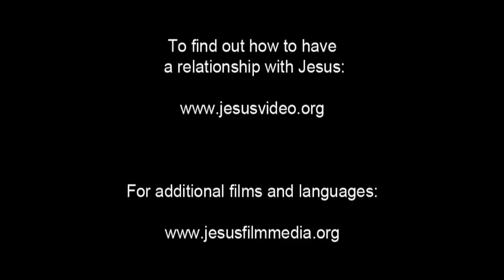Spanish, Latin American - Very Very Good News! ROMANOS! Romans 10 Verse 9 - Risen Jesus Saves!(57)